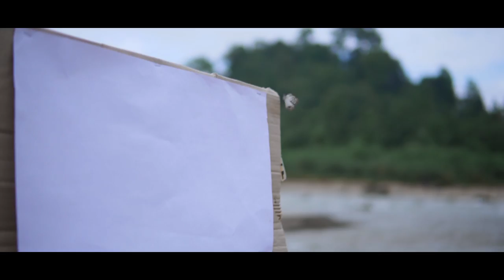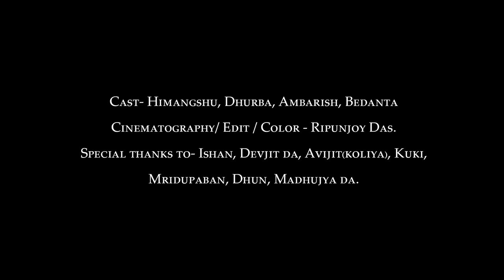RAGINI- Bedanta jit hazarika || Zenith Gogoi||Parvez Hashmi || Ambarish Gogoi || New Assamese Song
অনুভৱী মনৰ জাগৃত প্রকাশ. দুকুলতকা বান❤️

Vocal- Bedanta jit Hazarika
Lyrics- Ambarish Gogoi
Composition / Mix mastered- Zenith Gogoi
guitar- Kaustabh moni Phukon

Video Credit- Ripunjoy Das.
Cast- Himangshu Neog
           Dhurba jyoti Dutta.
           Ambarish Gogoi
           Bedanta jit

Ishan Hazorika
Devjit Hazarika
Abhijit Hazarika(Koliya)
kuki Hazarika
Mridupaban
Dhun
Madhujya Da
Hemanga Da.